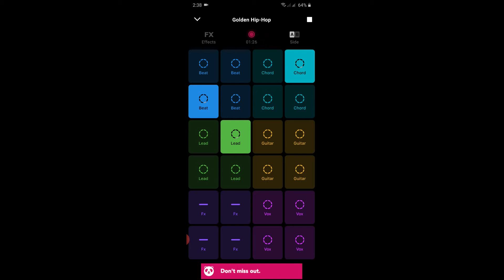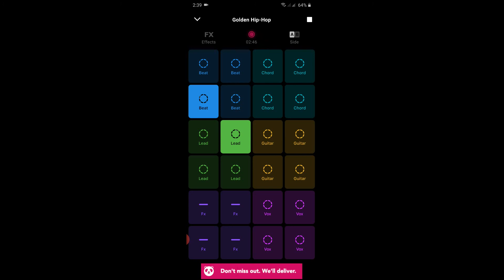Golden Hip Hop 1 | DJ Loop Pads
Feel the Bass for the Bass Lovers.
Wear your Earphones/Headphones.